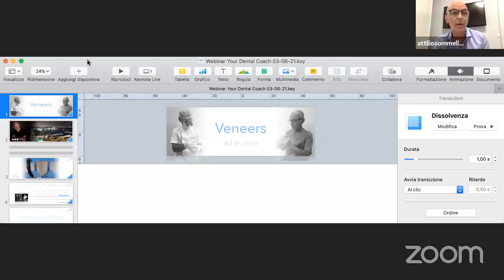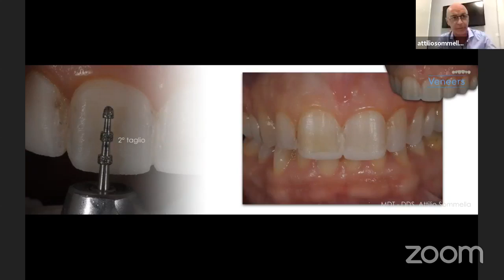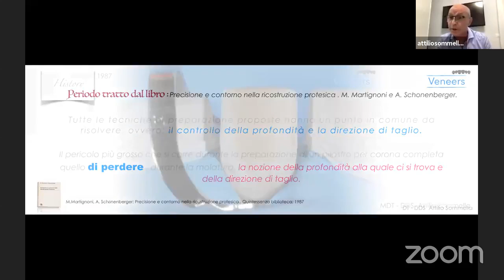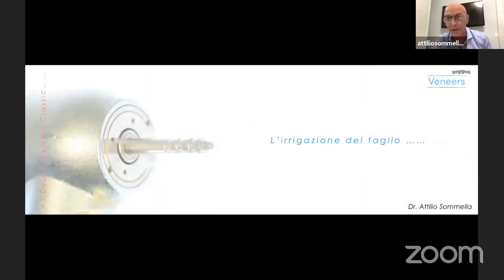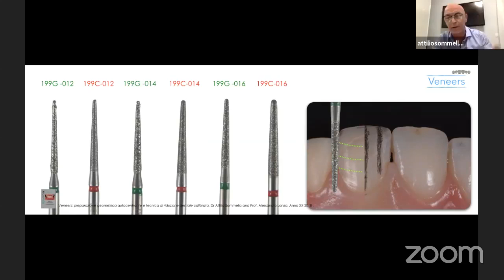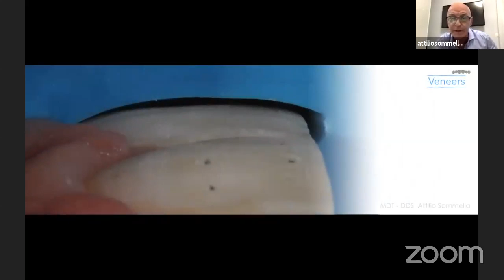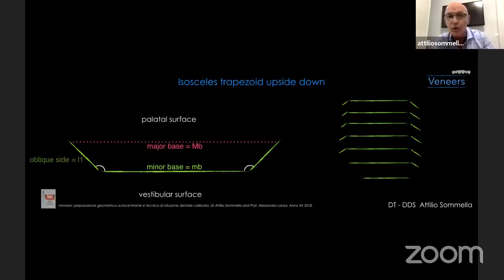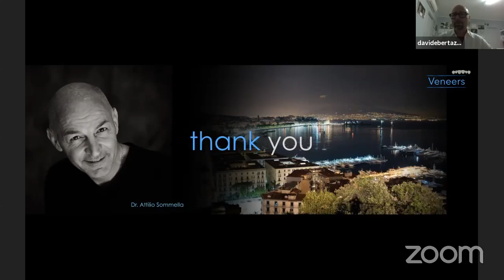Webinar Amici Di Brugg_Attilio Sommella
In questo webinar organizzato da Amici di Brugg, Attilio Sommella, accompagnato da un gruppo di odontotecnici (Davide Bertazzo, Romeo Pascetta e Massimiliano Pisa), parleranno di Faccette in Ceramica.